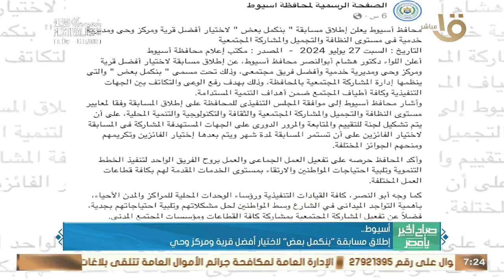بدء الدراسات العليا لأول مرة بالكلية المصرية الصينية للتكنولوجيا بجامعة القناة بالإسماعيلية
صباح الخير يا مصر | بدء الدراسات العليا لأول مرة بالكلية المصرية الصينية للتكنولوجيا بجامعة القناة بالإسماعيلية.. وأهم أخبار المحافظات